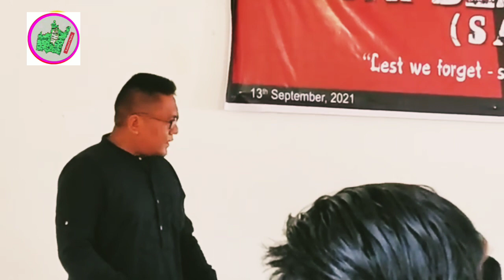Kuki Black Day 2021 (video collection)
Kuki people can’t be expected to simply forget the massacres carried out against them by Naga militants.